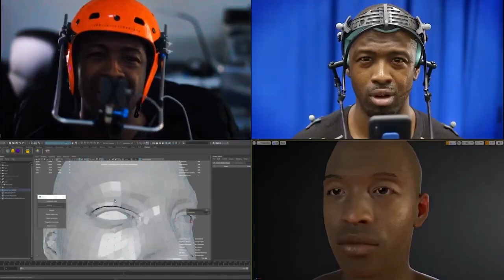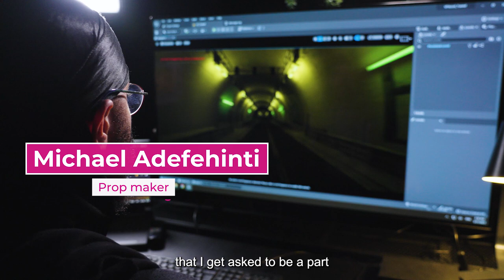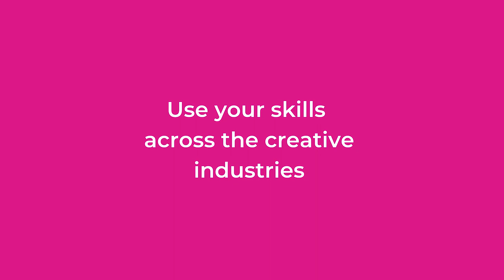What is a portfolio career?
Discover more about how to develop a portfolio career in the creative industries: